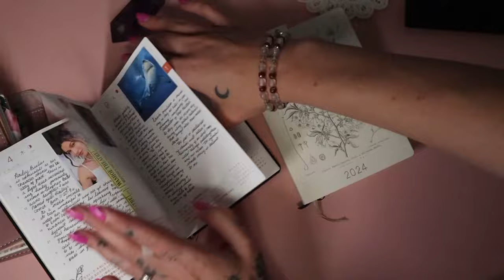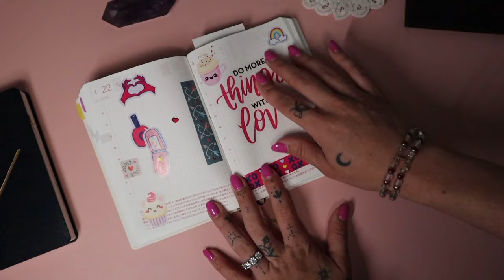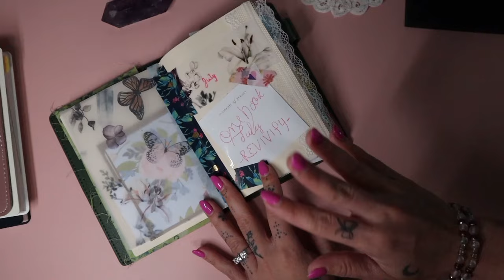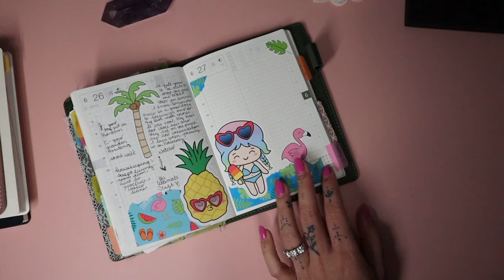Mid Year Planner - Fails